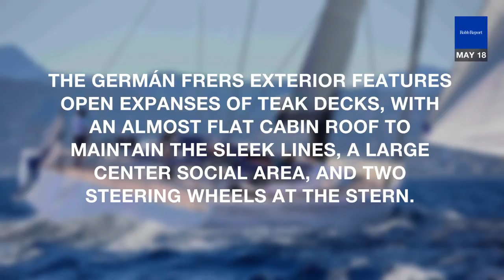See Soon-to-Launch Swan 98 Sailing Superyacht from Nautor’s Swan | Robb Report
Accompany Robb Report to take a brief tour of the Swan 98, a sailing superyacht from shipbuilder Nautor's Swan.

Nautor’s Swan’s new 98 sailing yacht follows the builder’s successful tradition of combining performance and comfort in an oceangoing hull. The Germán Frers exterior features open expanses of teak decks, with an almost flat cabin roof to maintain the sleek lines, a large center social area, and two steering wheels at the stern.
Frers, whose design talents have defined many ocean racers, including the Nautor’s Swan line, left open spaces on the foredeck and stern for relaxing, while making them accessible for sail changes during class races. The mid-deck lounges will hold up to 16 guests while the yacht is under sail. The sailing superyacht also has an optional telescoping rudder that drops to 16 feet for ocean running or retracts to 10.5 feet for entering shallower reefs or harbors.

CONNECT WITH ROBB REPORT

ABOUT ROBB REPORT

Robb Report is luxury without compromise, attracting a discerning audience with a shared appreciation and desire for quality, artisanship, heritage, fine design, and exclusivity. With its fingers on the pulse of the latest superlative products and experiences that today’s modern consumers seek, Robb Report is synonymous around the world with affluence, luxury, and the best of the best.